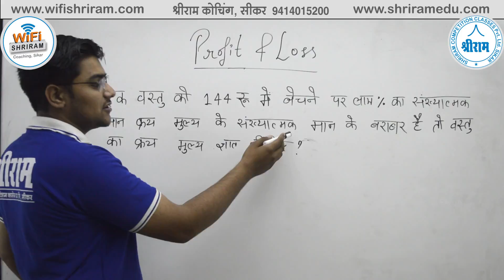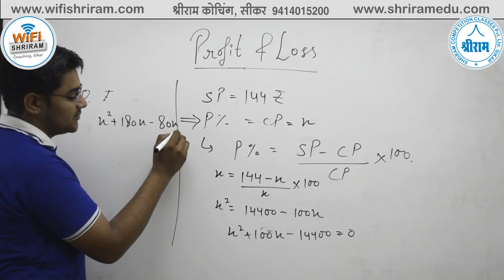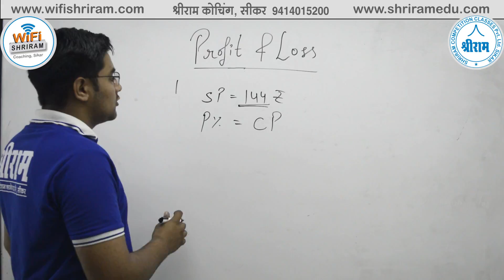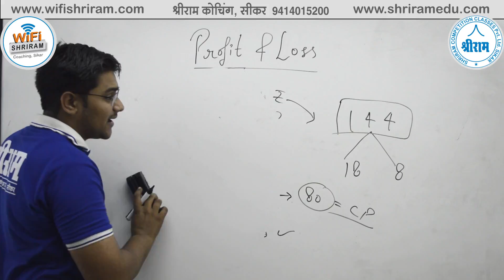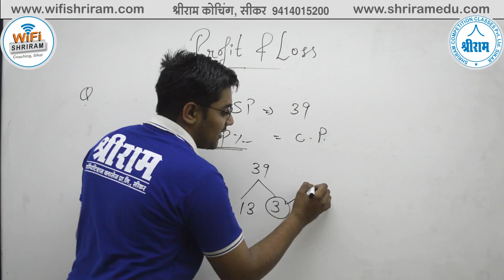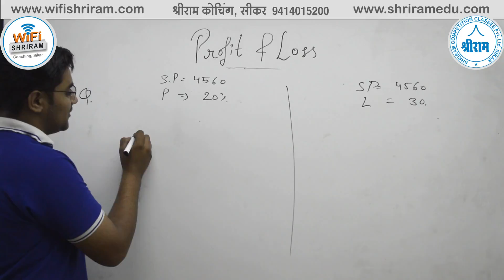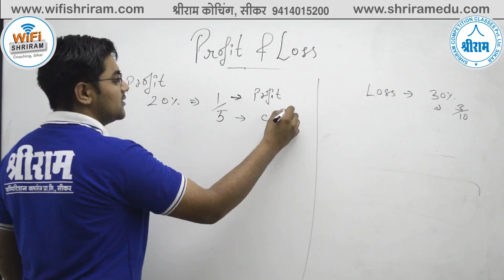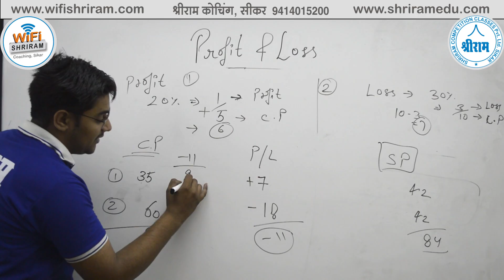Profit and Loss ( लाभ और हानि) Short Trick in hindi By Ravi Meel Sir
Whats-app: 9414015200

3.  Highest Views in Education Industry (38 Million+ Views)
4.  .5 Million Daily Views
5.  310+ Videos Uploaded
6.  Daily 10+  Videos Uploaded classes
7.  1 Trending [In Education Industry Unbeatable Record on 8 Months  (.1 Million Subscribers)]
8.  Highest Subscribers in Education Industry in a day (5K+ Subs. on 17th October 2018)
9.  Highest Views in Education Industry in a day (.1 Million Views on 17th October 2018)
10. 2500+ Real Time Watching Record (10th Sept 2018)
11. 10 Hours non-stop Class Record
12. 12 Hours Back to Back Class Record
13. 21 Classes in a day Record (10th Sept 2018)
14. RAS, SSC, Banking, Railway, State Police and Other Government Exams Covered
15. Best Subject Experts Are Engaged

Reasoning videos
Guidance videos
Motivational videos
RAS
IAS
SSC CPO
SSC CHSL-10+2
SSC MTS
SSC DELHI POLICE
DELHI POLICE
MPSSC
HSSC
SSC JE
SSC DEPARTMENTAL EXAMS
RAILWAYs
RRB, RRC,
GROUP D,
RPF
ARMY
ALL DEFENSE DEPARTMENTAL
Rajasthan Police
High Court
Patwari
Gram sevak
RPSC LDC
Rajasthan Police SI
Up police
Mp police
PTET Rajasthan
Agriculture department
NDA
CDS
DMRC
JMRC
AAO
RRB Assistant &
Academic Courses
8th Math videos
9th Math videos
10th Math videos
11th Math videos
12th Math videos